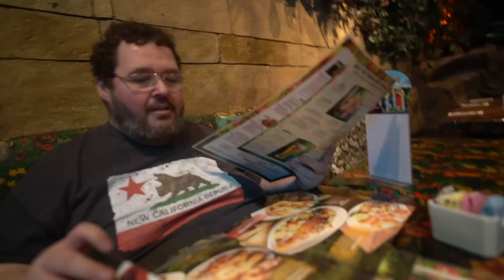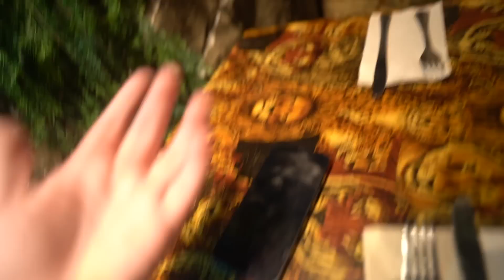OUR FRIENDSHIP IS OVER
Michael - @Lyricoldrap

  Bridgette - @BridgetteWest